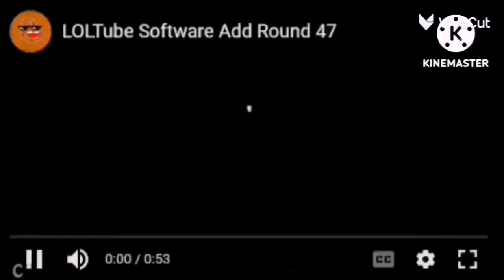LOLTube Software Add Round 53